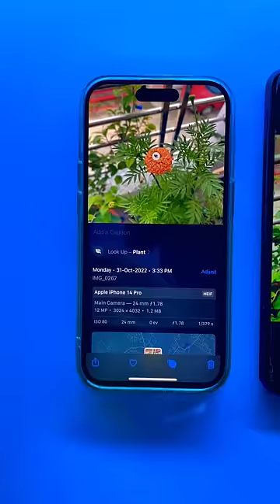iPhone 48MP vs Budget Android 48MP Camera ft. Redmi Note 7 Pro 😍